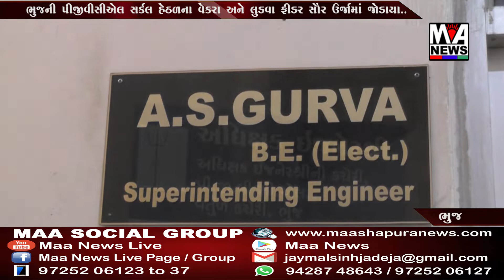ભુજ પીજીવીસીએલ સર્કલ હેઠળના વેકરા અને લૂડવા ફીડર સૌર ઊર્જામાં જોડાયા...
bhuj pgvcl sarkal hethalana vekara ane ludava fidar saur urjama jodaya

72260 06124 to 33